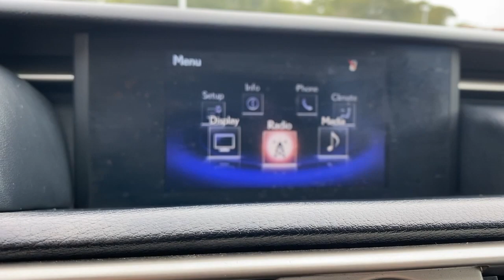2015 Lexus IS Granbury, Fort Worth, TX F5078513H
EXT_COLOR] Used 2015 Lexus IS available in Granbury, Texas at Mike Brown Hyundai. Servicing the Fort Worth, TX area.

Shottenkirk Hyundai
4960 East Highway 377

21/30 City/Highway MPG Priced below KBB Fair Purchase Price!brbrRed 2015 Lexus IS 250 4D Sedan RWD 6-Speed Automatic Electronic with ECT-i 2.5L V6 DOHC 24V VVT-ibrbrbrAwards:br  * 2015 KBB.com Best Resale Value AwardsbrbrPrice will be the advertised price plus reconditioning, TT&L, Registration, dealer installed options, and $150.00 dealer documentation fee.